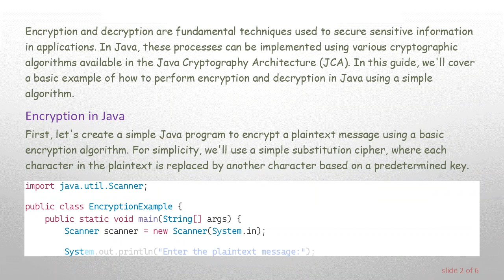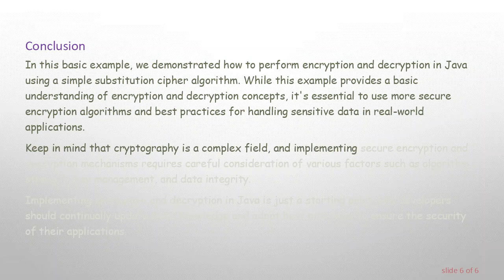Simple Encryption and Decryption in Java: A Basic Example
Summary: Learn how to implement simple encryption and decryption in Java with a basic example. Explore the concepts of encryption and decryption using Java programming language.

Encryption and decryption are fundamental techniques used to secure sensitive information in applications. In Java, these processes can be implemented using various cryptographic algorithms available in the Java Cryptography Architecture (JCA). In this guide, we'll cover a basic example of how to perform encryption and decryption in Java using a simple algorithm.

Encryption in Java

First, let's create a simple Java program to encrypt a plaintext message using a basic encryption algorithm. For simplicity, we'll use a simple substitution cipher, where each character in the plaintext is replaced by another character based on a predetermined key.

Decryption in Java

Next, let's implement decryption for the encrypted message produced by our encryption program. Decryption involves reversing the encryption process using the same key.

Conclusion

In this basic example, we demonstrated how to perform encryption and decryption in Java using a simple substitution cipher algorithm. While this example provides a basic understanding of encryption and decryption concepts, it's essential to use more secure encryption algorithms and best practices for handling sensitive data in real-world applications.

Keep in mind that cryptography is a complex field, and implementing secure encryption and decryption mechanisms requires careful consideration of various factors such as algorithm strength, key management, and data integrity.

Implementing encryption and decryption in Java is just a starting point, and developers should continually update their knowledge and adopt best practices to ensure the security of their applications.